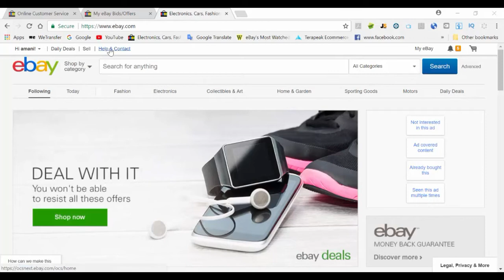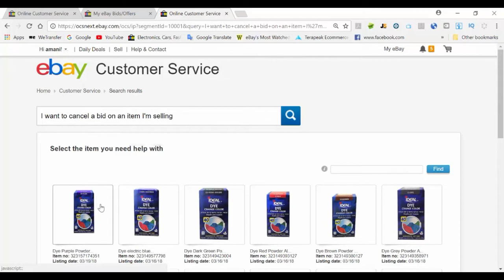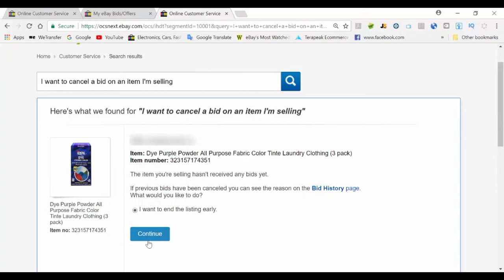كيفية حذف عرض لمشتري اشترك في مزاد علني على موقع ايباي 🔍🔍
عند البيع على موقع ايباي بطريقة المزاد العلني ستصادقك طلبات من المشترين ان تلغي بعض العروض على المزاد لانه ليس جميع المشترين يعرفون كيفية الغاء العرض بنفسهم .

العملية بسيطة وسهلة كل ما عليكم فعله التوجه للرابط
واتباع الخطوات التي اشرحها في الفيديو .
بالنجاح

ولكل من لم يبدء بعد البيع على موقع ايباي جهزت لك سلسلة فيديوهات مجانية تشرح لك كيفية البدء في مجال التجارة الإلكترونية على موقع أي باي ebay
اضغط على الرابط وسجل تفاصلك لارسل لك سلسلة الفيديوهات